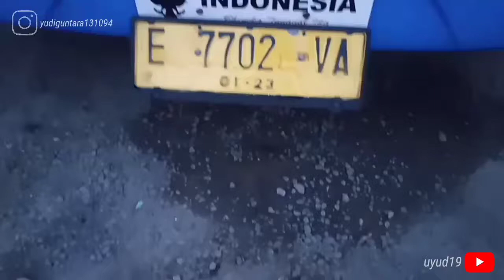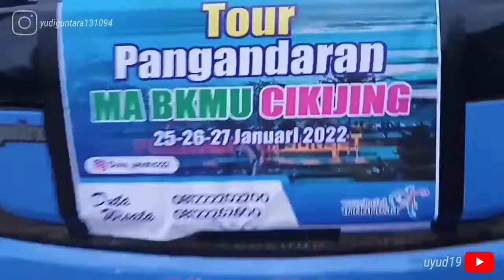tour MA BKMU CIKIJING ke Pangandaran